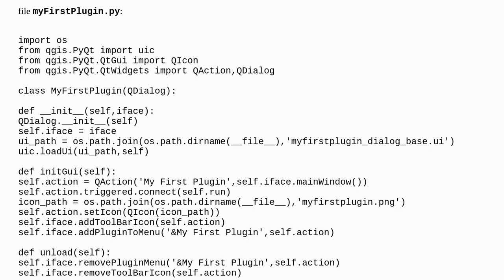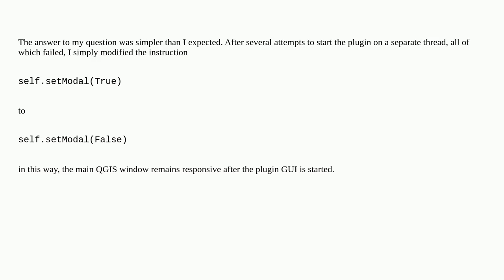Gis: Responsive QGIS main window while running a QGIS plugin with GUI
Responsive QGIS main window while running a QGIS plugin with GUI

A special thanks goes out to the community

  qgis-plugins gui qthread